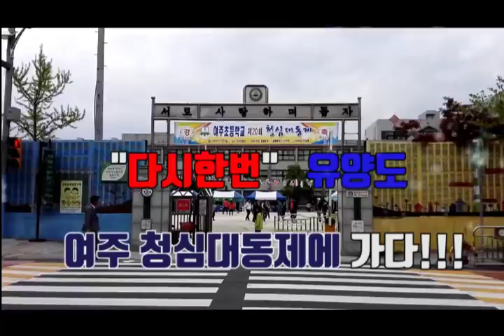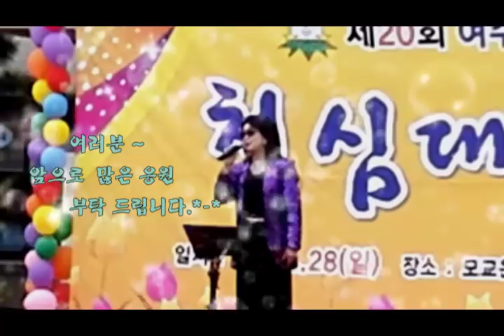"다시한번" 가수유양도(You Yang Do) 💖🍀 여주 청심 대동제에 가다🍀💖(2019년)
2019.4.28. 여주 초교  청심 대동제에 초대가수로 출연하여
"나만을 사랑한다면"(If you love me)    "사랑해주세요"(Love me)  열창!!!
또한, 실시간 후원이 가능한 💖Super Thanks 통하여 많은 응원을 부탁드립니다.